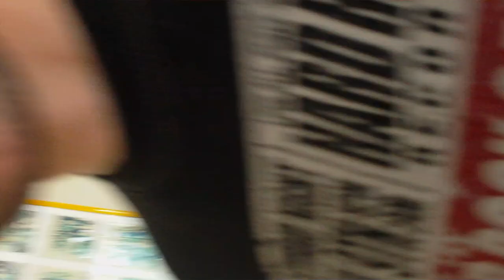Smatto pre esami!!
Dalle 10:30 in poi smatto di Ravanelli Lara, Regonesi Mirco e Oltion Abazi prima del loro ultimo colloquio!!